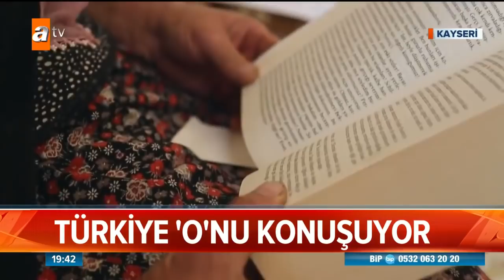Okuma aşkı, ona yeni bir dünya açtı - Atv Haber 14 Kasım 2018